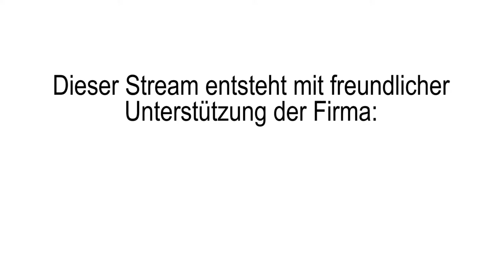UNBOXING Eaglemoss USS Zheng He by Außenposten 47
Ein weiteres UNBOXING Video zu einem weiteren Eaglemoss Hero Collector Modell: Der USS Zheng He aus der Amazon Serie Star Trek Picard